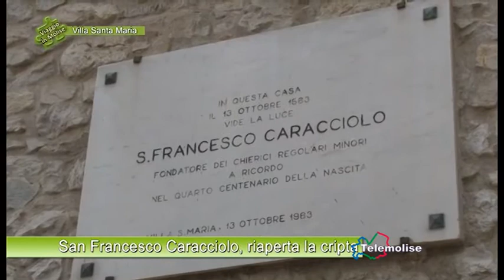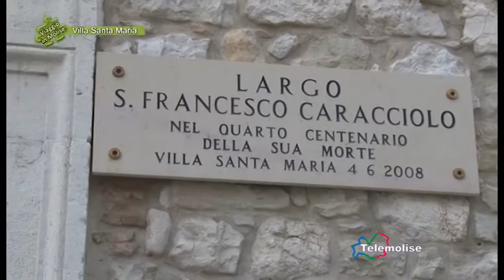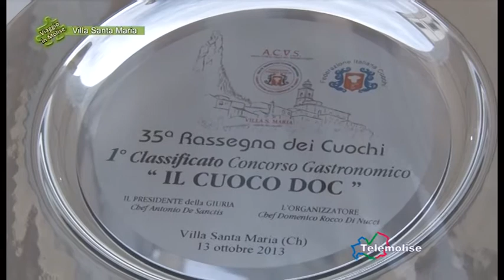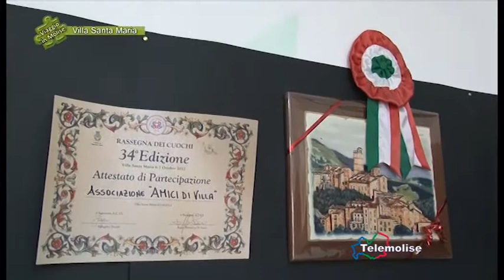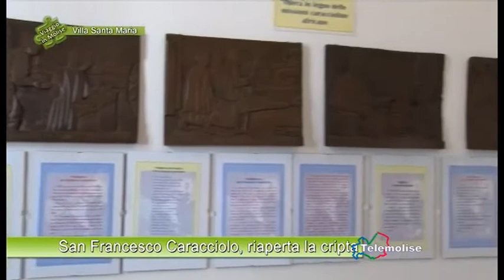Villa Santa Maria- XXXV Sagra del Cuoco - 01 - 1678 - Telemolise - Viaggio in Molise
Villa Santa Maria, in provincia di Chieti, ・ per antonomasia la patria dei cuochi e da 35 anni si festeggia la "sagra del cuoco" in concomitanza con le festivit・ in onore di San Francesco Caracciolo, protettore della categoria.
Chef internazionali, sfide e buona cucina, ma anche religione storia e cultura, con le celebrazioni e l'inaugurazione di un museo dedicato alla Santa figura e la chiesa appena ristrutturata.